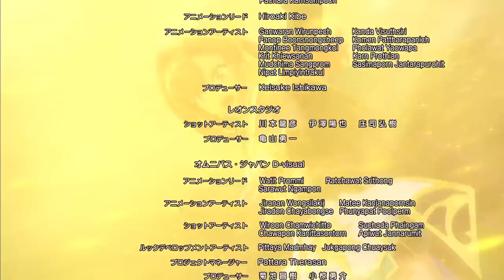[Apocalypse Episode 1] Monster Strike the Animation Official (English Sub) [Full HD]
[Episode 1] Heroes United
 - Playing knight with that toy on your belt? -
Lucifer, Arthur, Solomon, Noah, and Pandora meet in the Heavens to save Strike World!
However, Lucifer refuses to join them.
As the battle against the evil Decemviri unfolds, will the divided heroes stand a chance...?
■ Cast
Yoko Hikasa (as Lucifer)
Nana Mizuki (as Arthur)
Maaya Uchida (as Solomon)
Yui Ogura (as Pandora)
Soma Saito (as Noah)
Jun Fukushima (as Oragon)
Mayu Mineda (as Oranais)
Yui Horie (as Binah)
Cho (as Chokhmah)
Azusa Tadokoro (as Opeco)
Tomokazu Seki (as Yesod)
Hika Kugizaki (as Netzach)
Naomi Maruyama (as Hod)
Cozy Sueyoshi (as Gevurah)
Minami Takayama (as Caesar)

■ Production
Director: Yudai Yamaguchi, Takanori Tsujimoto
CG Directors: Daisuke Honda (CGCG Studio), Fumiya Sawai (StudioGOONEYS), Ryo Sugimoto (DYNAMO Pictures)
Creative Director: Yushi Iko
Series Editing: Jun Tsugita, Masaya Honda
Character Concept Art: GIBACHAN, Yuho Yamagishi, Shigeo Niwa,  Luke Matsumoto
Art Director: Hiromi Hayashi
Sound Production: Magic Capsule
Animation: CGCG Studio, StudioGOONEYS, Dynamo Pictures, Inc.
Executive Producer: Yohei Suzuki
Production: XFLAG STUDIO

Theme Song: "Kimisora" by LELLE
Lyrics: Kentaro Sakurai
Composer: Kentaro Sakurai
Arrangement: LELLE
Theme Song Production: Victor Entertainment